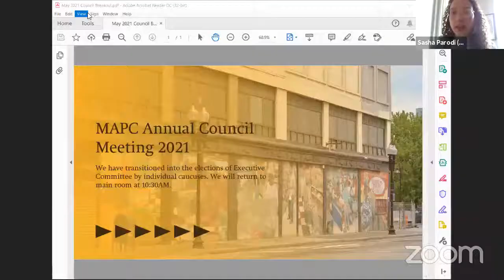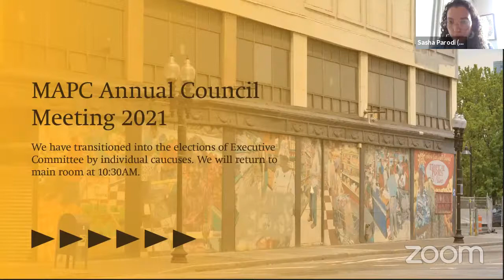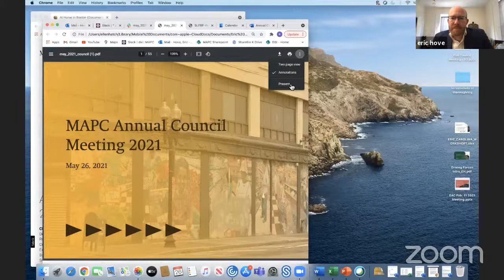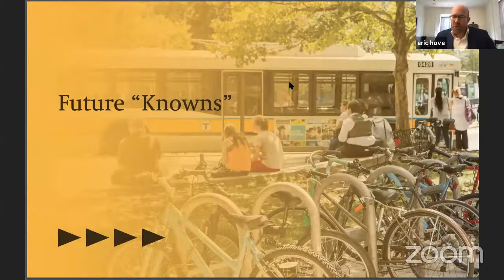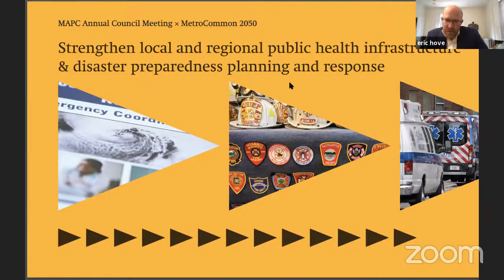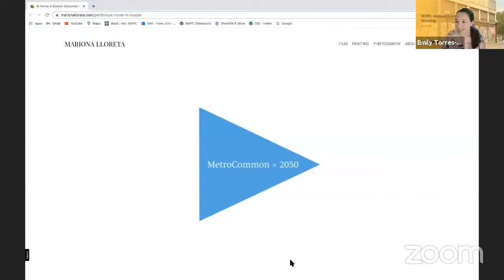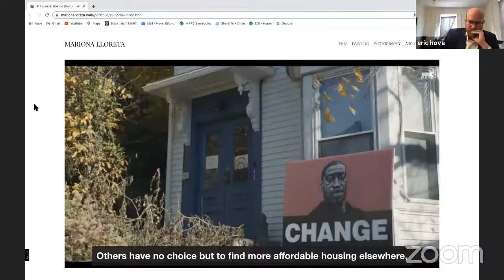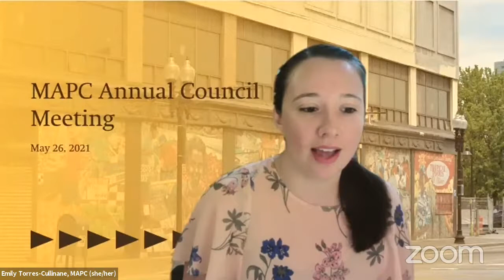MAPC Annual Council Meeting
MAPC's Annual Council Meeting was held on May 24, 2021.